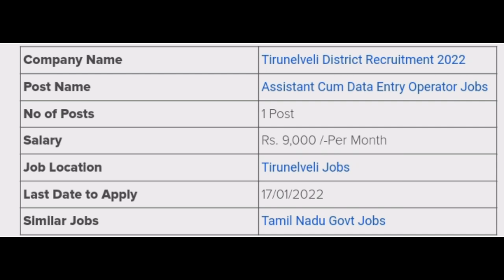Tirunelveli District Recruitment 2022 Assistant Cum Data Entry Operator Government Jobs